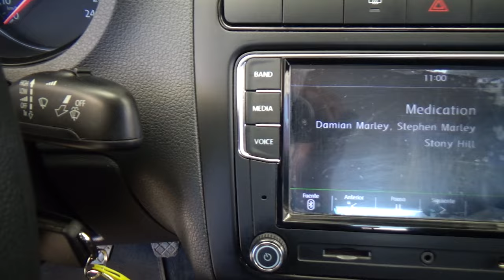Volkswagen / Vento / 2021 - 24077